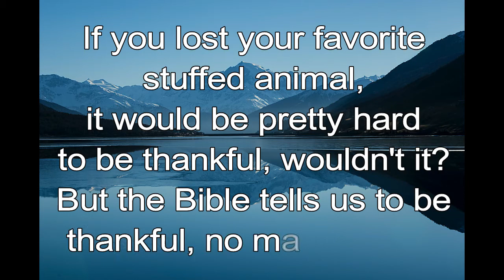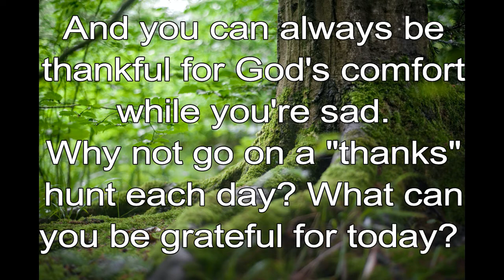365 CHRISTIAN MEDITATION 💙 BIBLE DEVOTION | OCTOBER 20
Christian Meditation 💙 I Thessalonians 5:18, TLB
No matter what happens, always be thankful, for this is God's will for you who belong to Christ Jesus.